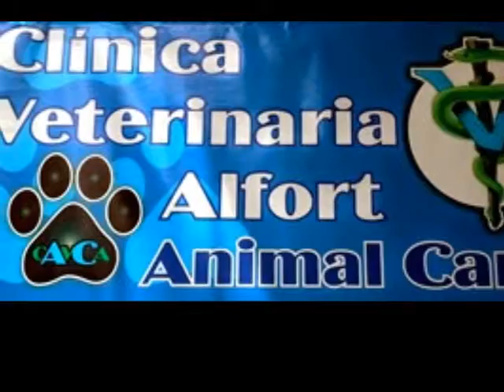clinica veterinaria alfort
Clínica veterinaria Alfort Bogotá, atención las 24 horas, droguería especializada , medico especialista